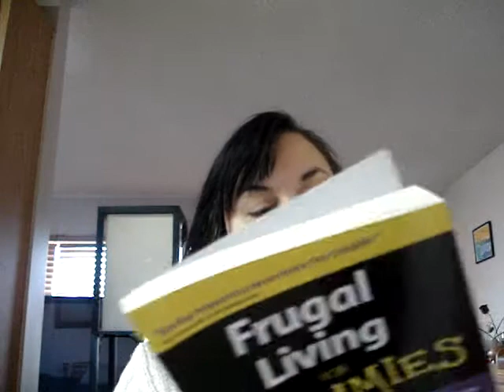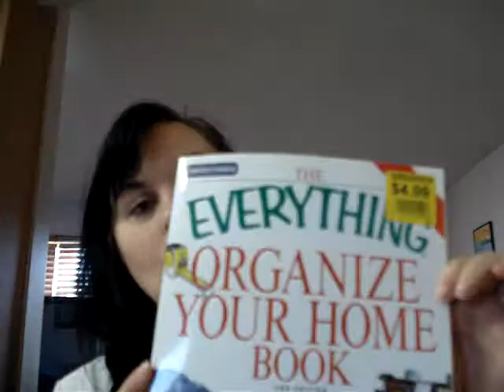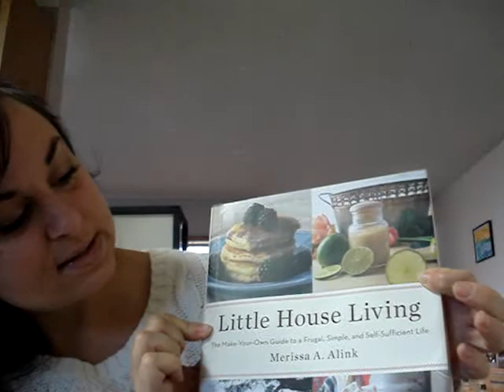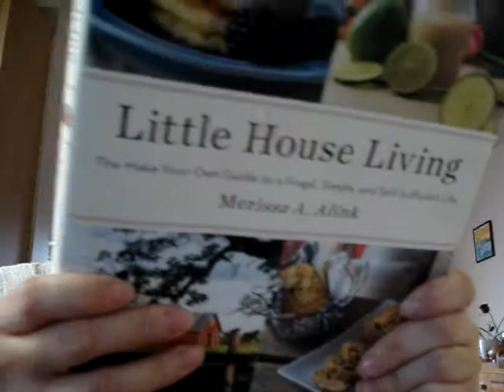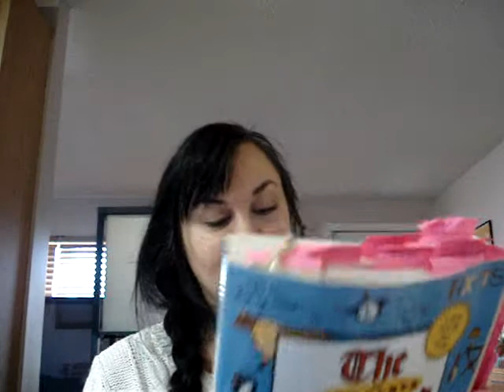Favorite Frugal Books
Hello everyone! Thank you so much for joining me. In this video I share my most favorite frugal books. I hope you enjoy it and I look forward to seeing you next time!

God bless and have a fabulous day! xoxo